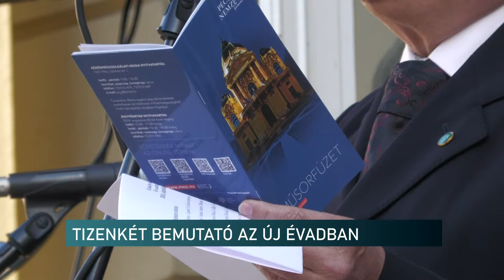20240430 Evad a Pecsi Nemzetiben